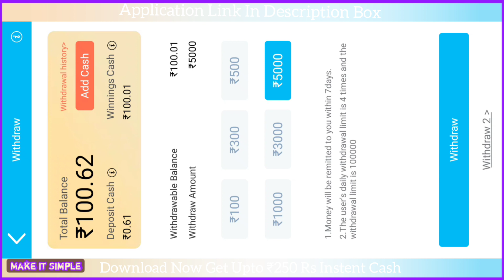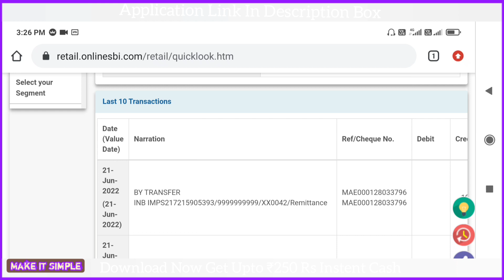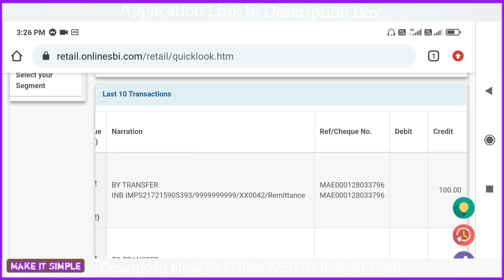TeenPatti Master Withdrawal Proof Kannada | Teen Patti Master Withdraw Winnings Amount | 2022